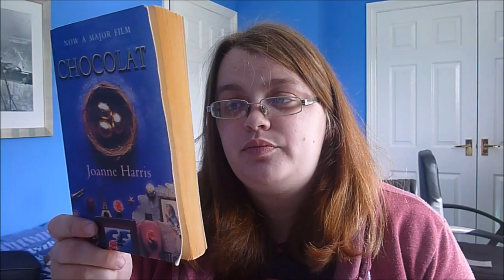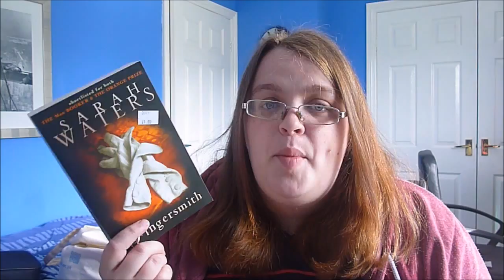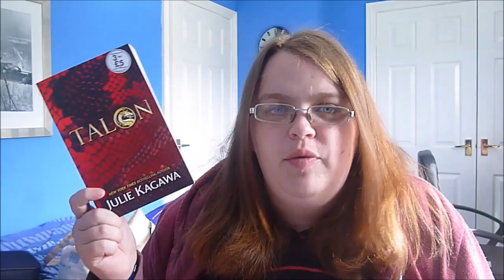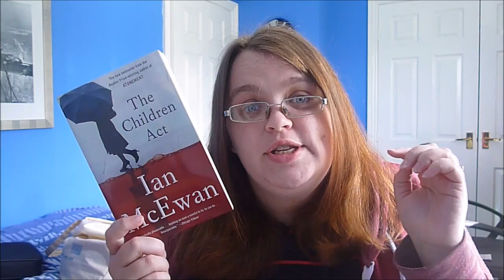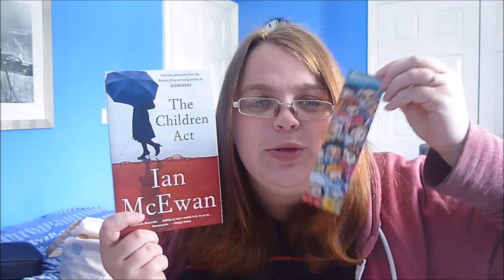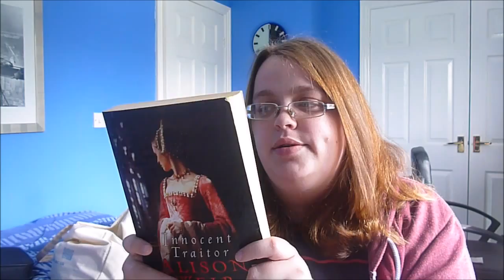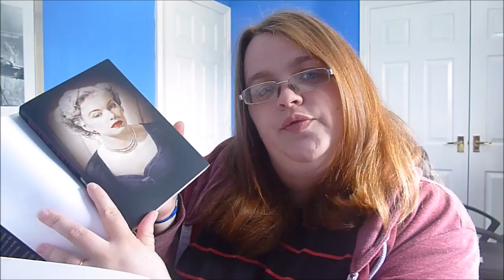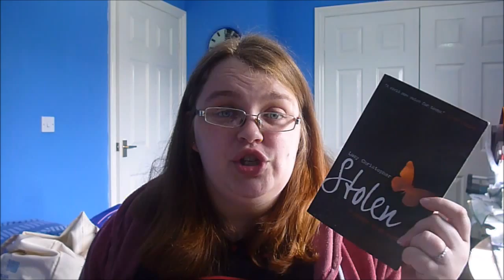BOOK HAUL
I really need to stop with all this book buying.

Thanks for stopping by! I'm on other social platforms too :)